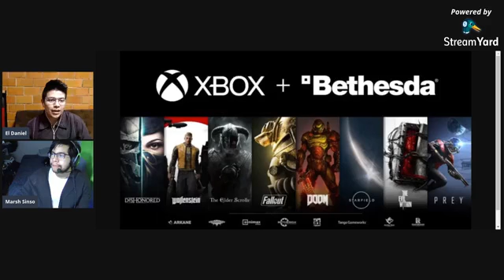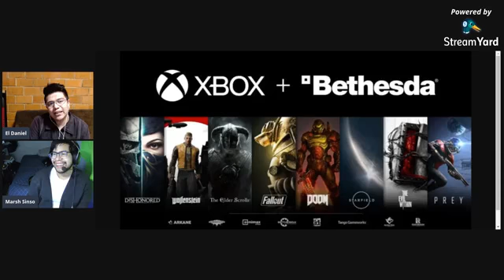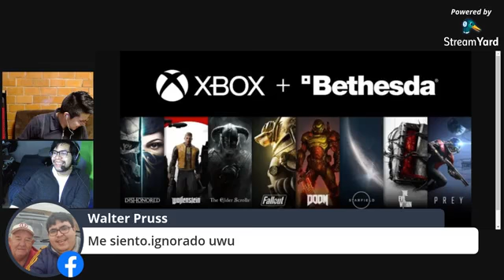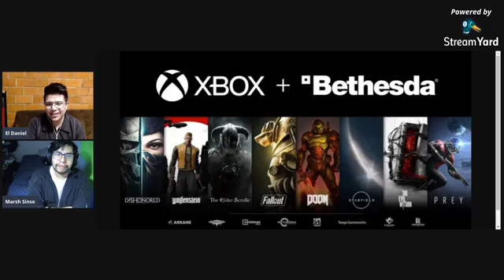DLC Podcast 010: Steve es lo mejor que le ha pasado a Smash Bros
Puedes leer nuestras reseñas completas, notas y artículos en nuestra página Web:

No te puedes perder Playcam Show todos los jueves en vivo de 9:00 pm a 10:00 pm por Facebook Live.